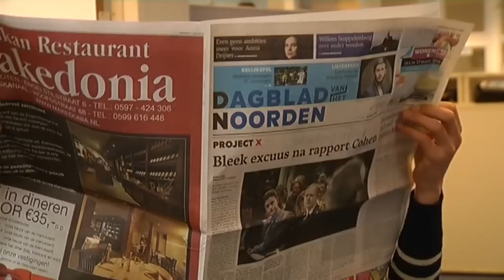NDC Mediagroep lost schulden af met ontslagrondes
Het schrappen van 105 voltijdse banen is onvoldoende. Dat zegt hoofdredacteur Evert van Dijk van NDC Mediagroep. De ontslagrondes moeten er mede voor zorgen dat er 15 miljoen in 2016 afgelost kan worden. Dat gaat volgens van Dijk moeilijk worden. De ontslagen zijn nodig om de torenhoge schuld van NDC mediagroep af te lossen. Maar volgens Evert van Dijk gaat dit niet ten koste van de kwaliteit: \'Telkens vinden we weer nieuwe mogelijkheden om efficiënter te gaan werken. Wanneer ik denk dat het onmogelijk is blijkt er toch altijd weer een uitweg te zijn.\' Evert van Dijk spreekt de publicaties van het Dagblad van het Noorden en RTV Noord over de loonsverlaging tegen. \'Het proces loopt nog bij de ondernemingsraad. Ik wil die onderhandelingen niet bemoeilijken door een uitspraak te doen over een loonsverlaging van 5 procent. Wat er nu gemeld wordt klopt in ieder geval niks van\' ToekomstEvert van Dijk kan niet beloven dat de ontslagrondes van het verleden en de toekomst de ondergang van NDC Mediagroep kunnen voorkomen. \'Je weet nooit wanneer het einde in zicht is van de alsmaar kelderende oplages. Wie weet ben ik in de toekomst wel een putjesschepper\', zegt hij.